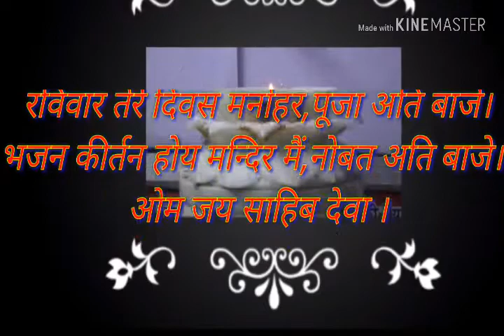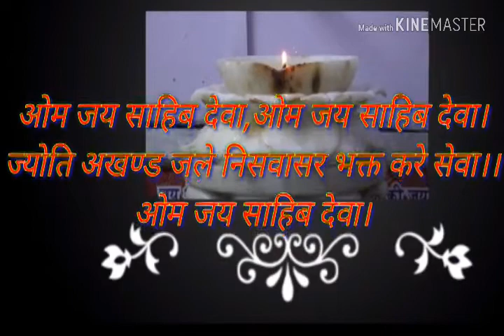Shree sahib ji Maharaj ki Aarti|| king vines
Directed By :- RAHUL SAINI Producer:- Subham jain Actors:- Robin kumar paliwal Umesh sain Others... Tags - funny video, waqt sabka badalta hai zindgi ke saath, waqt jarur badalta hai, insaan badalta hai shayari, waqt badalta hai song, waqt badalta hai quotes, elvish yadav, badalta waqt status, trending videos, sanchit narang, amit bhadana Dosto, Yeh Kahani Hain Ek Desi Version Relationship Ke Punchname Ka, Lutf Uthaye Nok Jhok Aur Pyaar Ka.. Orignal Accounts:- Facebook Instagram Twitter Youtube CategoryEntertainment Music in this video Learn moreSongTujhe Aksa Beach Ghuma DuArtistWajid, Amrita KakAlbumGod Tussi Great HoLicensed to YouTube byTseries Music (on behalf of T-Series); TSeries Publishing, UMPG Publishing, ASCAP, and 2 Music Rights SocietiesBuy it now on Google PlaySongTum To Thehre PardesiArtistAltaf RajaAlbumSensational Hits Of Altaf RajaLicensed to YouTube byBelieve Music (on behalf of Venus Worldwide Entertainment Pvt.Ltd.); The Royalty Network (Publishing), UBEM, venus_pub, and 4 Music Rights SocietiesBuy it now on Google PlaySongShahar Ki LadkiArtistAbhijeet, Chandra DixitAlbumRakshakLicensed to YouTube byTseries Music (on behalf of T-Series); TSeries Publishing, UMPG Publishing, and 4 Music Rights SocietiesBuy it now on Google PlaySongPremi Aashiq AawaraArtistKumar SanuAlbumPhool Aur KaanteLicensed to YouTube byTipsMusic (on behalf of Tips Industries Limited), and 7 Music Rights SocietiesBuy it now on Google PlaySongChura Ke Dil Mera (From "Main Khiladi Tu Anari")ArtistAlka Yagnik, Kumar SanuAlbumBollywood Melody Queen (Alka Yagnik)Licensed to YouTube byBelieve Music (on behalf of Venus Worldwide Entertainment Pvt.Ltd.); The Royalty Network (Publishing), venus_pub, SOLAR Music Rights Management, EMI Music Publishing, CMRRA, UBEM, and 13 Music Rights SocietiesPublished on Aug 30, 2018 Labrinth, Sia & Diplo present LSD - Thunderclouds (Official Music Video) Stream "Thunderclouds" now Spotify iTunes Apple Music Amazon Music Starring: Maddie Ziegler, Labrinth, Sia, Diplo Director: Ernest Desumbila Produced by Sauvage.TV Producers: Eva Laffitte, Bryan Younce DOP: Daniel Aranyo Choreography by Ryan Heffington Post Produced by Sauvage.TV Learn more about LSD and sign up for the official mailing list Lyrics: All I need is one One old man is enough Babe, you got it wrong Please turn your fears into trust, to trust Where’d the love go When all is said and done Hey now I got your hands in the air I’mma go through your stuff Where’d the love go You put the running into run You asking me to stay But I never met a girl I could trust You’re sayin’ those words Like you hate me now Our house is burning When you’re raised in hell Here in the ashes your soul cries out But don’t be afraid of these thunderclouds These thunderclouds oh no These thunderclouds oh no no All I need is love All I need is a word All I need is us You turned nouns into verbs, to verbs Where’d the love go When all is said and… Hey now put your hands in the air I’mma go through your stuff Where’d the love go You put the running into run You’re asking me to stay But I never met a man I could trust You’re sayin’ those words Like you hate me now Our house is burning When you’re raising hell Here in the ashes your soul cries out But don’t be afraid of these thunderclouds These thunderclouds, Oh noo, these thunderclouds Ohhh, these thunderclouds Ohh no, these thunderclouds, Ohh no, these thunderclouds These thunderclouds You’re sayin’ those words Like you hate me now Our house is burning When you’re raising hell Here in the ashes your soul cries out But don’t be afraid of these thunderclouds These thunderclouds, Oh noo, these thunderclouds Ohhh, these thunderclouds Ohh no, these thunderclouds, Ohh no no, these thunderclouds Follow LSD Official Facebook Spotify Follow Sia Facebook Twitter Instagram SoundCloud Follow Diplo Facebook Twitter Instagram SoundCloud YouTube Follow Labrinth Facebook Twitter Instagram SoundCloud YouTube CategoryMusic Music in this video Learn moreSongThundercloudsArtistLSD
Category      Music